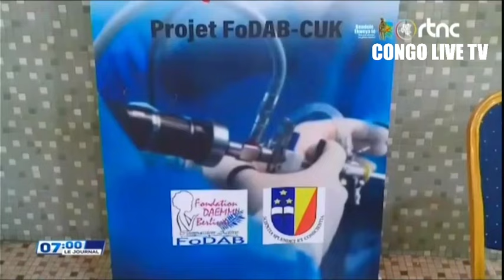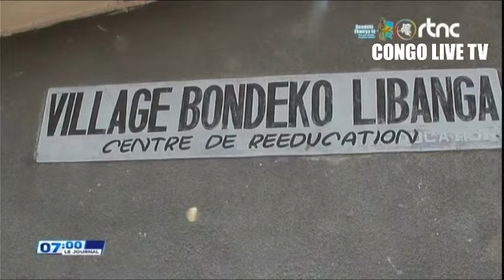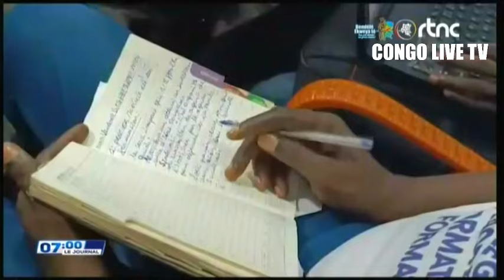🌍SUIVEZ : LE GRAND JOURNAL DE CE LUNDI LE 30.09.2024 EDITION 07H00